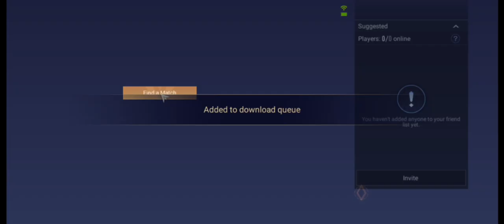Arena of Valor / First Try / Tel' Annas MVP